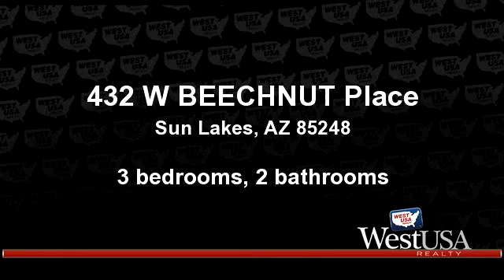Residential for sale - 432 W BEECHNUT Place, Sun Lakes, AZ 85248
Very well kept home on the golf course in desirable Ironwood of Sun Lakes! Excellent retirement community with great amenities. Beautiful cul-de-sac lot with breathtaking views on this golf course lot, full three bedroom and two bathroom house that is move in ready! Many updates forthcoming, new cabinet updating, satin nickel faucets, many new light fixtures and fans and appliances, great home for the price on such a beautiful lot with such great views!

Bedrooms: 3
Bathrooms: 2 Bathrooms
Square Feet: 2123
Price: $335,000

For more information about this property, please contact Merrill & Kristi Jencks at or . You can also text 3330695 to 67299.